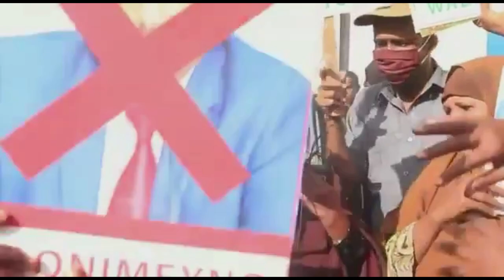DEG DEG Musharaxinta Mucaradka Afka Furtay & banaanbaxyo waaweyn farmajo Villada halaga soo saaro ha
DEG DEG Musharaxinta Mucaradka Afka Furtay & banaanbaxyo waaweyn farmajo Villada halaga soo saaro hadii uu doorashada lugaha qabto oo dib u dhacdo, shacabnka reer muqdisho oo markaan farmaajo lugaha soo qabaanya xog culus